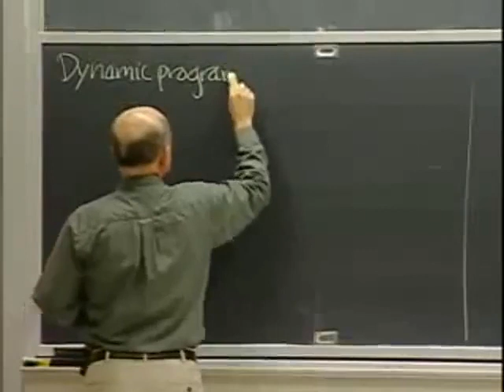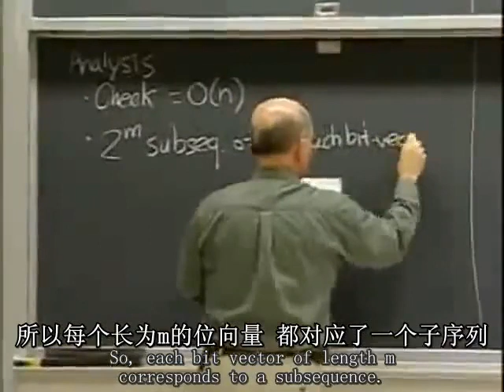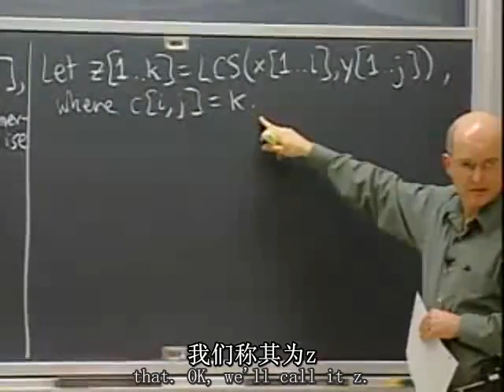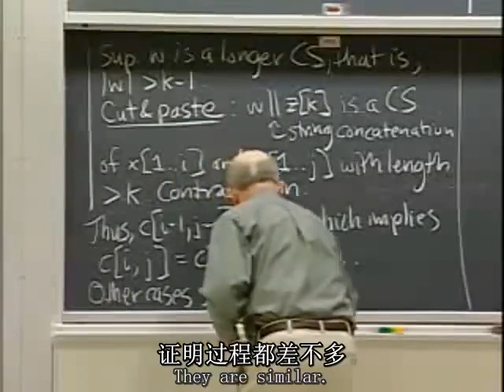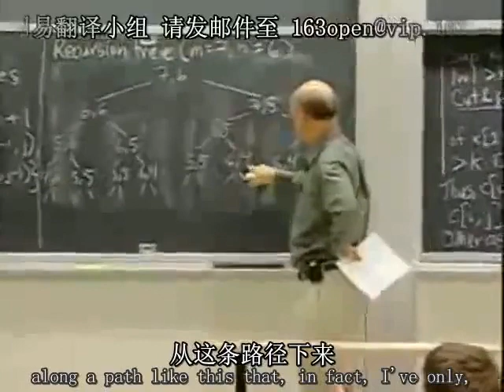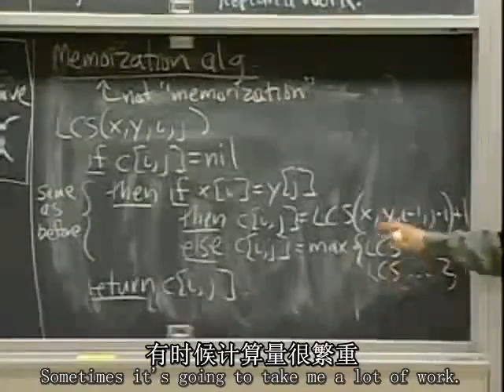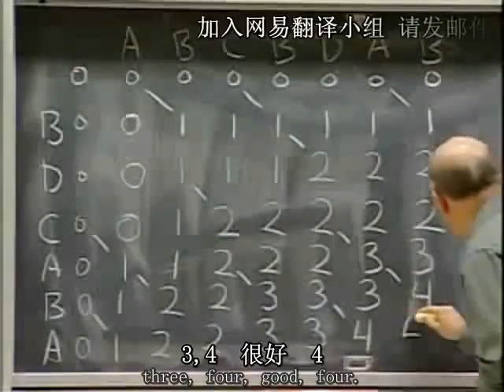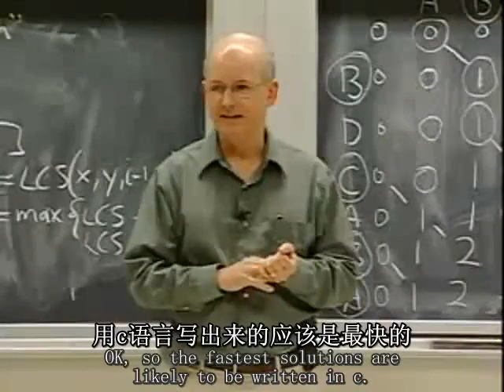第15集 动态规划，最长公共子序列 -麻省理工学院 算法导论 全22讲 视频教程